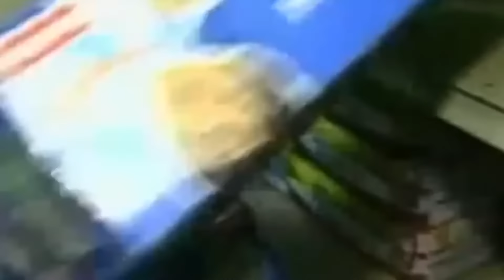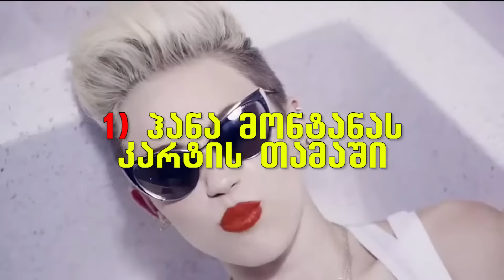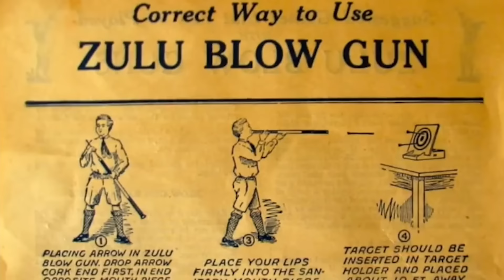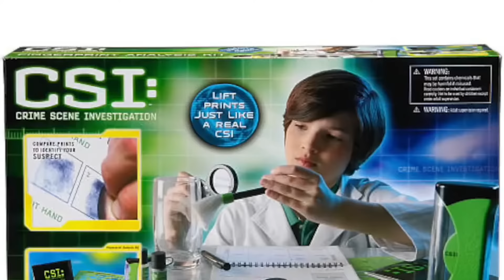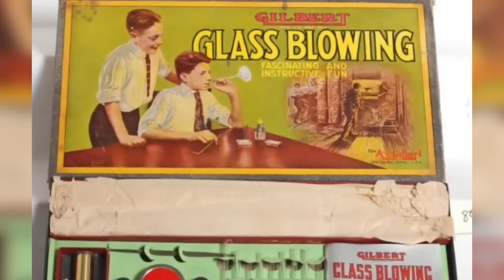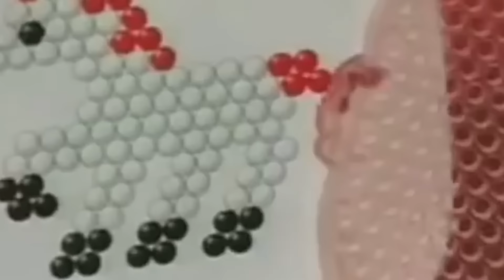10 ყველაზე საშიში სათამაშო ბავშვებისთვის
სათამაშო

დონაციის ლინკი.

 / historyinterestingfacts